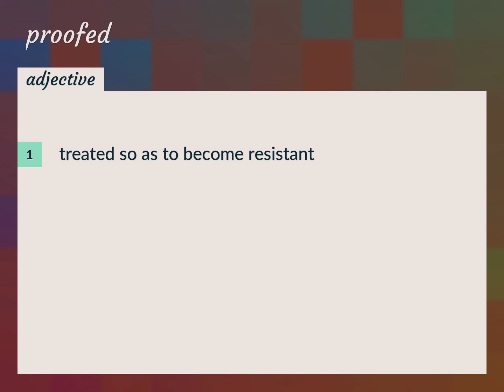Proofed | meaning of Proofed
What is PROOFED meaning?